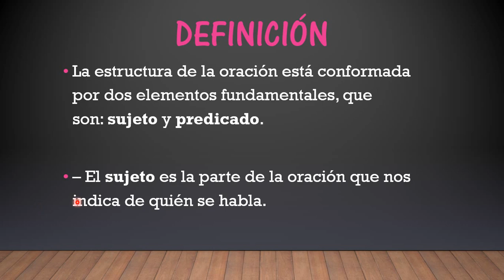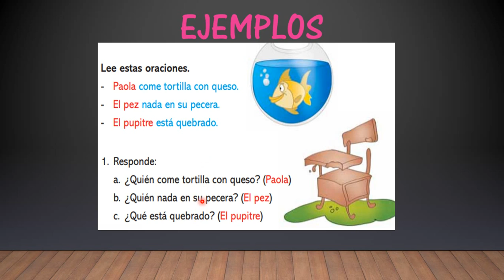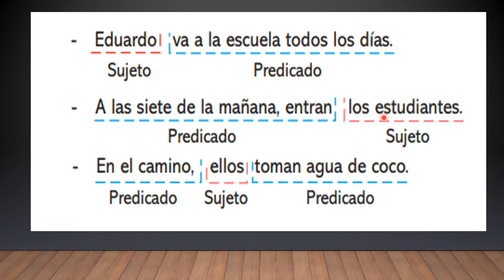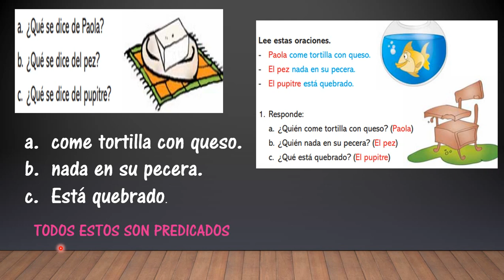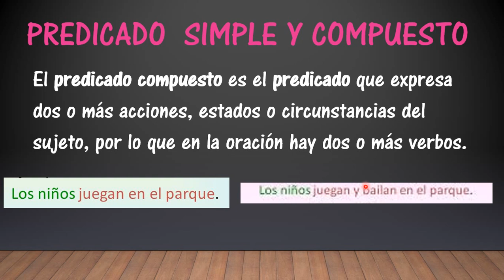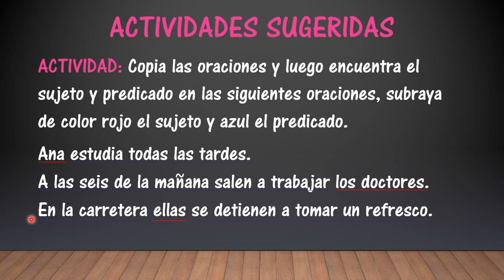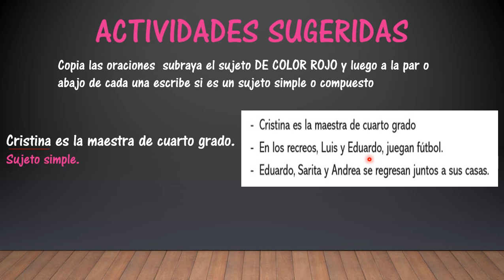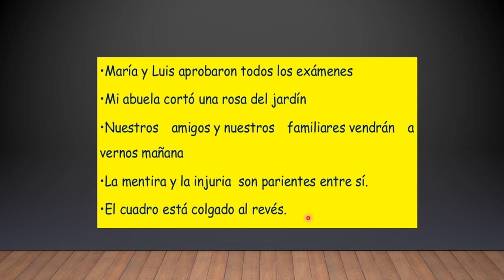SUJETO Y PREDICADO